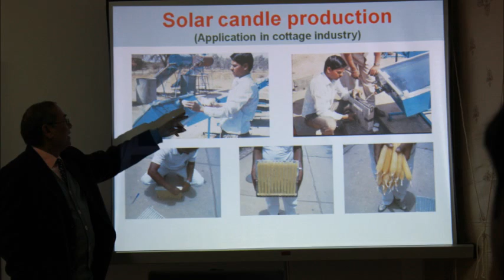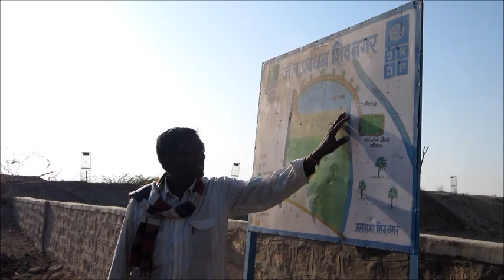4th International British Council's Climate Champion Camp, Jodhpur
The 4th British Council's ICC camp was held in Jodhpur, Rajasthan. The theme this year was understanding issues like water scarcity and security in the desert ecosystem.
The week long camp exposed 20 climate champions (5 International) to understanding the impact of climate change on the arid, semi-arid zones of India through a series of lectures and field visits in collaboration with Jal Bhagirathi Foundation and HH Maharaja Gaj Singh (Chairman of the foundation).
This informal movie is made by champions: Ananya Ashok, Rozita Singh and Deepak Gupta.
We have captured in brief the memories of this beautiful camp :)

Special Thanks to: Reesha Alvi, Dr.Guru Gujral and Anu Thampi  from British Council & Kanupriya Harish from Jal Bhagirathi Foundation.
And last but not the least all the fellow champions :D missing those times :(